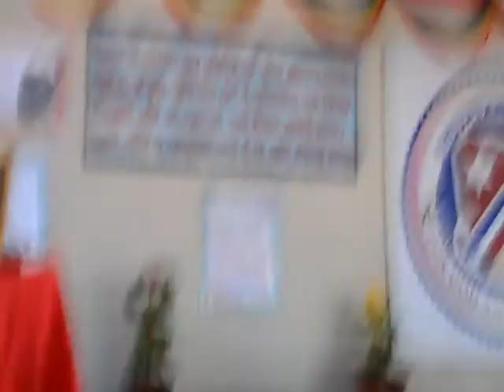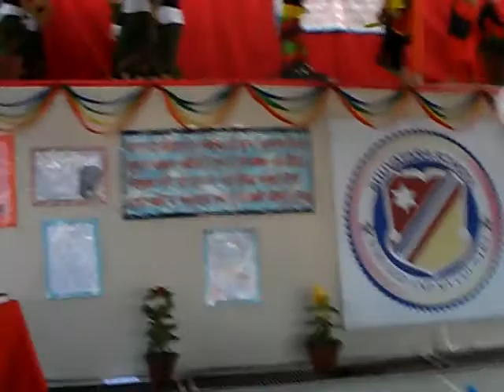Bhanu jayanti @ Shuvatara School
Diya's First Performance @ Shuvatara School